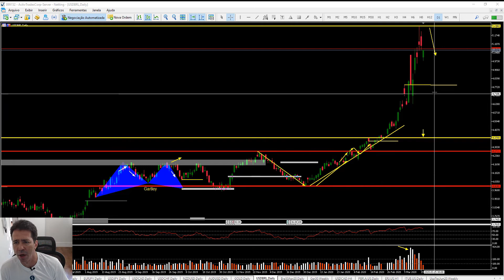Mini Dólar com Alvo nos R$4,78? [Oportunidades do Mercado 23/03/2020]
▪ Análise completa do Mini Dólar para a Semana de 23/03/2020